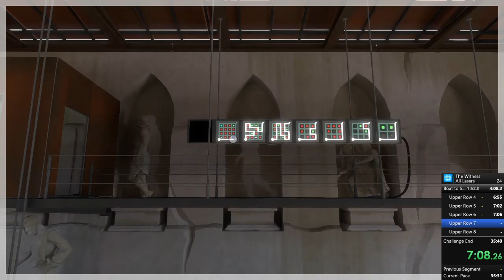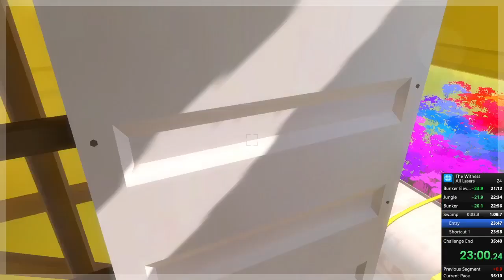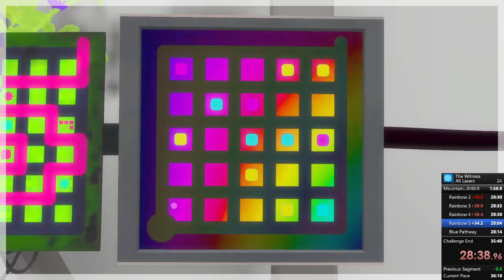The Witness All Lasers Speedrun